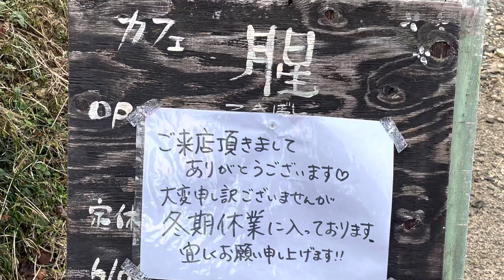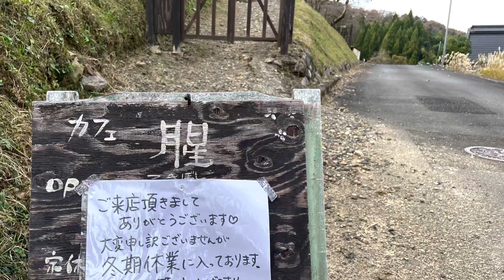R NINET urban GS Gose to lunch for Soba.